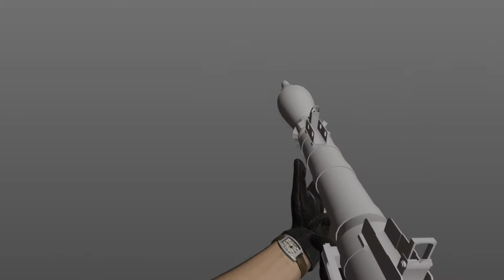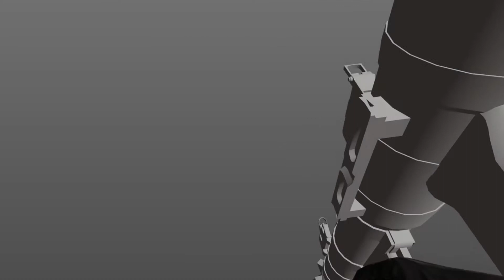crappy rpg anims